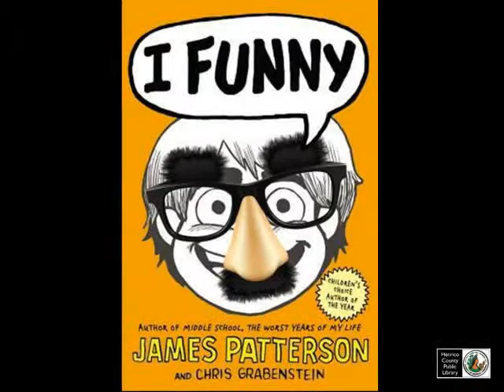Teen Book Review - I Funny by James Patterson (Reviewed by Josie H.)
Josie H. of Tuckahoe Library reviews James Patterson's I Funny. Check out this book and more in our catalog Presented by Henrico County Public Library.